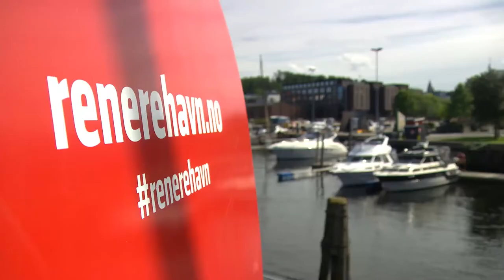Jan De Nul Group - Trondheim (Norway)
Envisan, the Group's environmental subsidiary, restoring the Trondheim port basin to its desired depth in order to stop the further spread of the contaminated sediments. A highly ranked project on the priority list of the Norwegian environmental authorities!